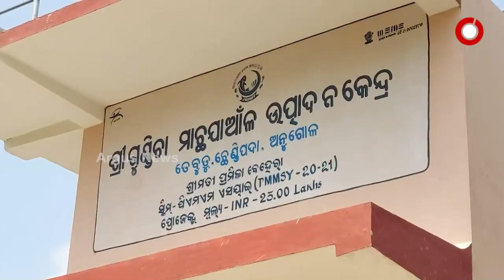Angul: With his own efforts and the help of his son, he has provided employment to the locals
With his own efforts and the help of his son, he has provided employment to the locals at Chhendipada Block, Angul.